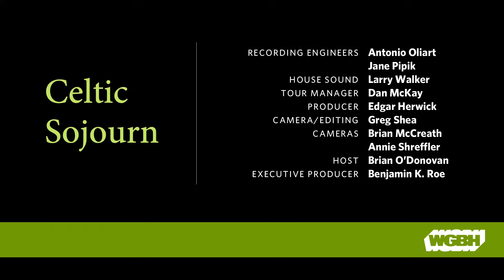WGBH Music: The Chieftains - The Frost is All Over (Live)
Live from WGBH in Boston, legendary Irish traditional band, The Chieftains, perform "The Frost is All Over".

The Chieftains formed in Dublin in November 1962, by Paddy Moloney, Sean Potts and Michael Tubridy. The band had their first rehearsals at Moloney's house, with Tubridy, Martin Fay and David Fallon. Their sound, which is almost entirely instrumental and largely built around uilleann pipes, has become synonymous with traditional Irish music and they are regarded as having helped popularise Irish music across the world

Lyrics:

What would you do if the kettle boiled over?
What would I do but to fill it again
What would you do if the cows eat the clover?
What would I do but to set it again
The praties are dug and the frost is all over
Kitty lie over close to the wall
How would you like to be married to a solider?

What would you do if you married a solider?
What would I do only follow his gun
What would you do if he died on the ocean?
What would I do only marry again
The praties all boil and the herrings are roasted
You to be drunk and I to be sober